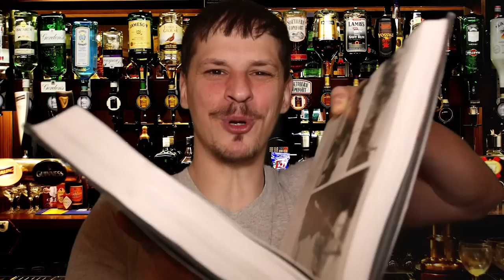5 БЪЛГАРСКИ ГИНЕС РЕКОРДА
5 БЪЛГАРСКИ ГИНЕС РЕКОРДА
Нека се гордеем с тези откачени рекордьори!

И да КОМЕНТИРАТЕ!
Може и един LIKE...:)

Музика: NALICE